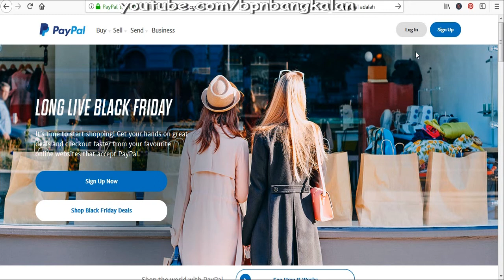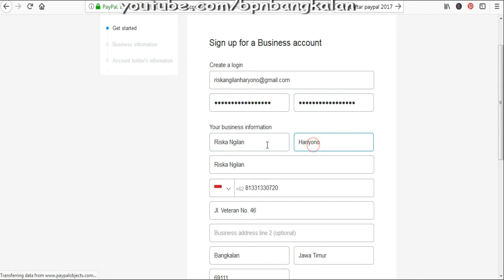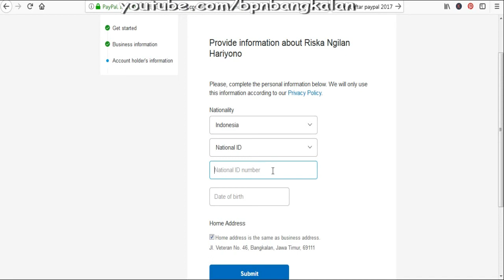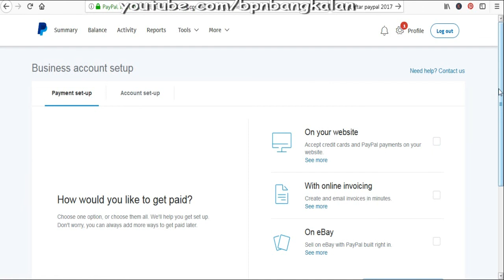How to Create PayPal Account for Free JANUARI 2018